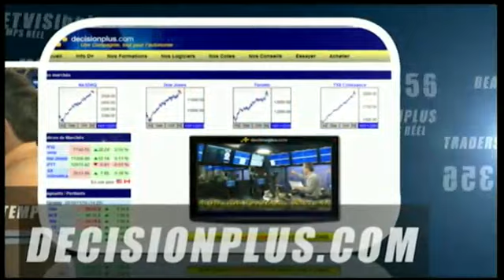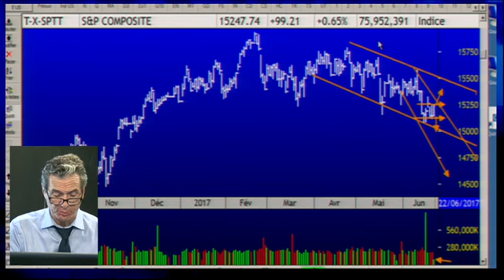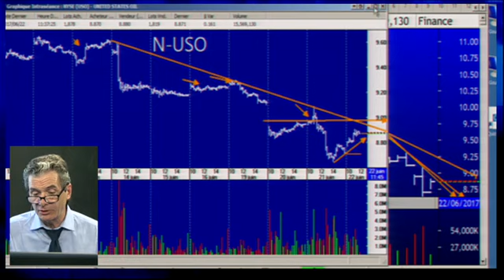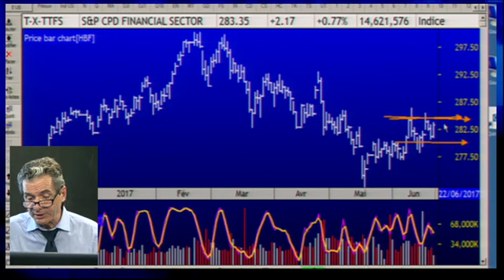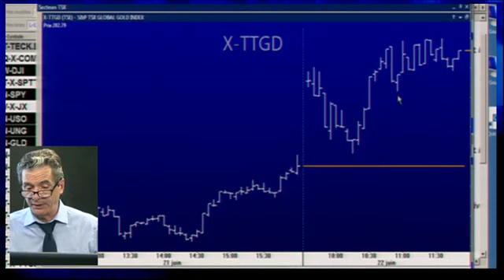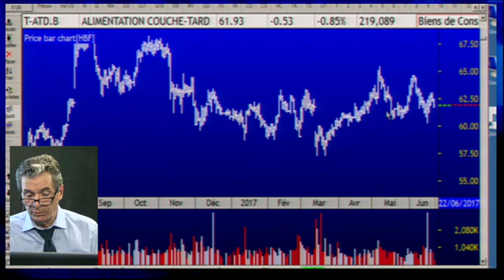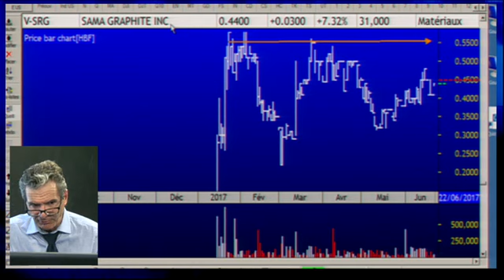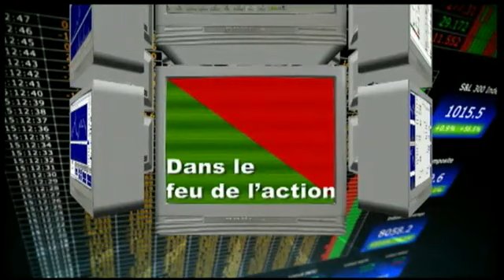Le feu de l'action avec Michel Carignan